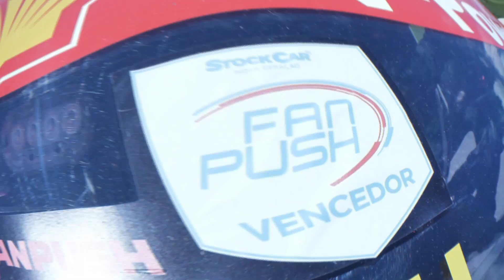10ª e 11ª Etapa Stock Car 2020 - Goiânia-GO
Galera, acompanhe um pouco o que rolou na 10ª e 11ª da StockCar em Goiânia do calendário de 2020.